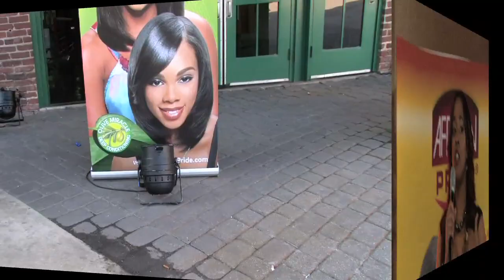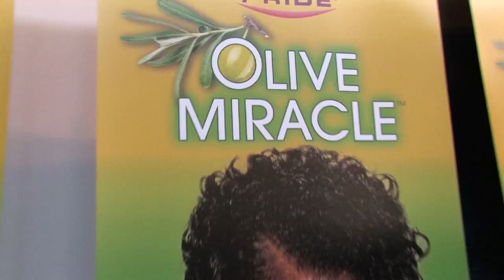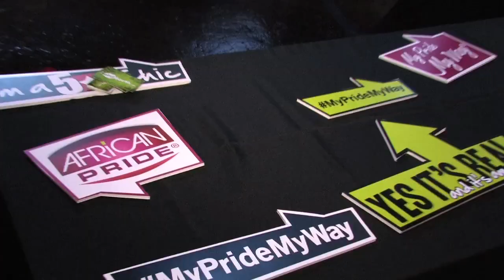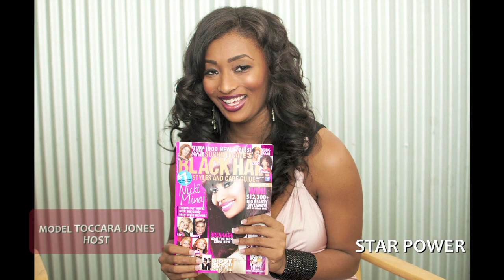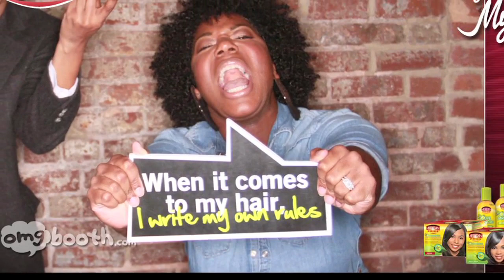African Pride National Launch Event hosted by Toccara Jones & Lance Gross - Atlanta, GA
Celebrities, key influencers and beauty industry elite converged on the City of Atlanta for the national re-launch of African Pride's olive oil infused hair care product line and the kick off of their "My Pride. My Way" campaign on Wednesday, March 16th at the King Plow Arts Center. The Master of Ceremonies was Ebony Steele (Radio Personality/Rickey Smiley Morning Show) and the event was hosted by Toccara Jones (America's Next Top Model) and Lance Gross (House of Payne) with special performances by spoken word artist Mshairi A Uwezo and So So Def Recording Artist Dondria. The event featured hair demonstrations and consultations by style experts, makeovers, conversations in hair and more.